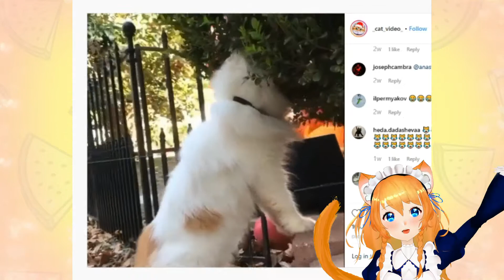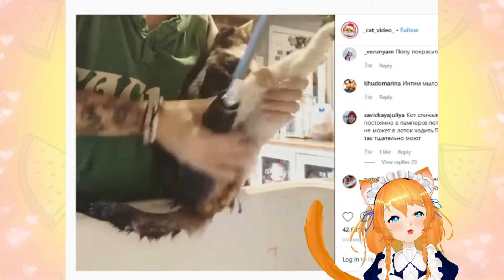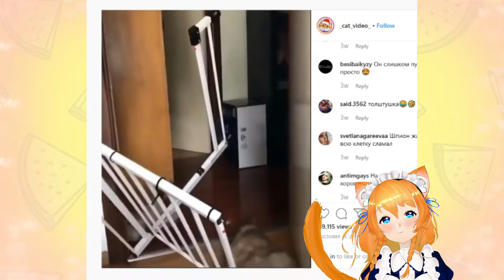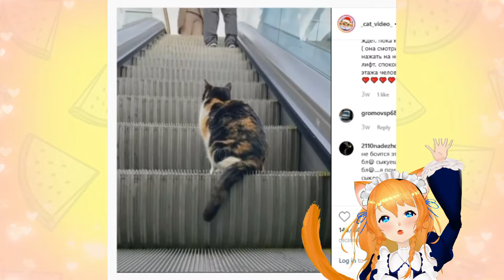[Funny Cat Video]Lets Laugh with Funny Cats and Me #5 オモロー猫ねこちゃん達と笑おうよ #5【猫動画】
▼どねはこちらからお願いいたします。

Hello.Boys n Girls. Have a good day. I'm Arkisha Nekodou
I'll introduce my funny puss friends.
When you were disappointed, watch this video clip. I always wish you were encouraged with laugh!

ライブ配信はこちら、毎日お歌とかゲーム配信しています。みんな一緒に遊ぼうね♪

0:00 - Intro
0:06 - Bare Butt
0:28 - Little Chicks
0:40 - Face in the Bush
01:02 - Preparing for Christmas
01:21 - Shampooing
01:45 - Light
02:03 - High Jump Practice
02:27 - Blue Cat Eyes
02:53 - Riding the Escalator
03:10 - Don't Provoke Me!
03:38 - Sleep like a Log
03:50 - Mother Cat
04:08 - Top of Christmas Tree
04:23 - Have some Blower
04:37 - Tangled Up
04:43 - Thank You